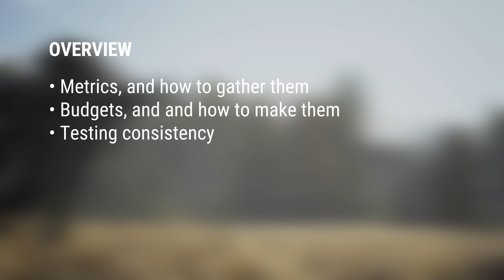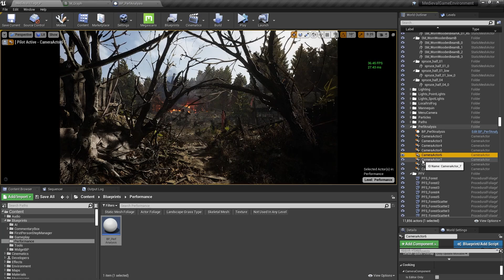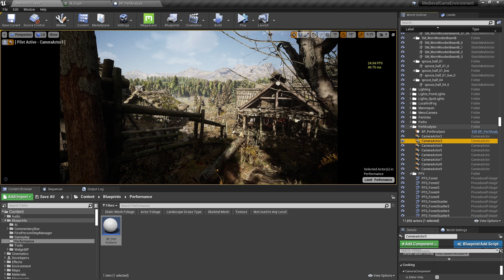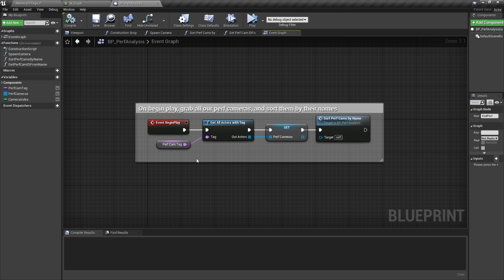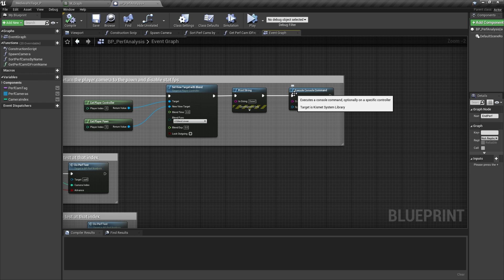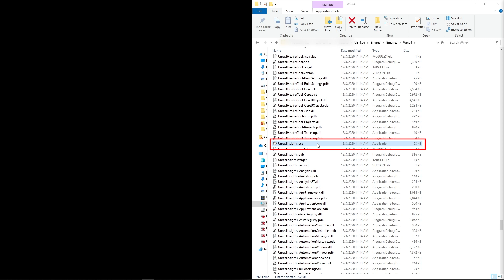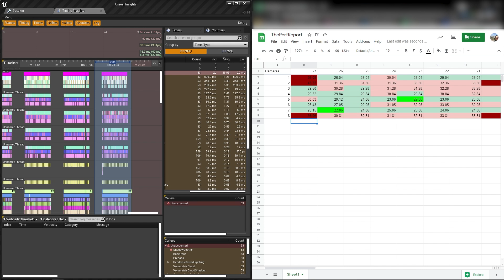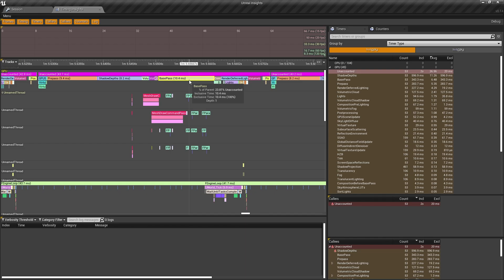Performance Optimization: Medieval Game Environment extended tutorial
We’re revisiting this playable experience with a series of extended tutorials. Get stuck into these deep dives for a detailed look at the work involved in this atmospheric medieval village created in UE4.

Get the full scene for free on the Unreal Engine Marketplace

Get the Medieval Village Collection from Quixel Megascans. Free for use with Unreal Engine